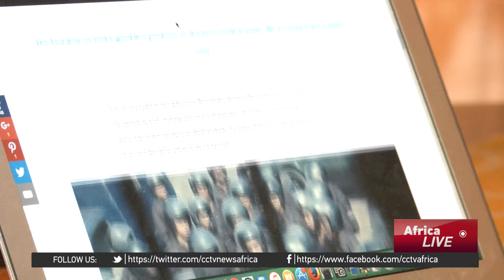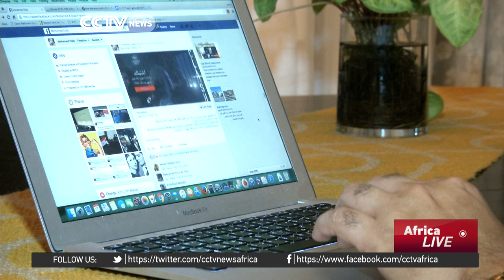Egyptian film receives heavy criticism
The first Egyptian film to be shown at the Cannes Film Festival in 17 years has triggered controversy back home. In a statement broadcast on state television, the film and its director Mohamed Diab were heavily criticized for allegedly misrepresenting the political opinions of Egyptians.